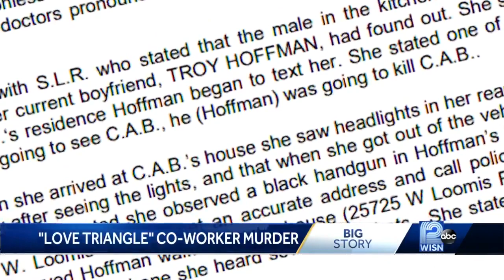Man accused of killing girlfriend's new love interest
According to a criminal complaint filed Monday, Troy Hoffman, 40, followed his girlfriend to the home of Chad Bickler.